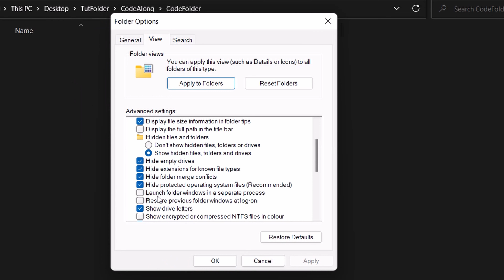How to create a html file | Learn HTML, CSS & JS Fast | Lesson 1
About This Video Series:

This is a beginners series teaching you how to code in HTML, CSS and JavaScript. These three programming languages are the fundamentals of any modern day website. You will learn how to code your own simple website using HTML, CSS and JavaScript all without ever needing a code editor.
Leave a comment with any questions you may have and if you finished the course, subscribe so you don't miss out when I post the Intermediate's course to HTML, CSS and JavaScript (a direct progression from this course).